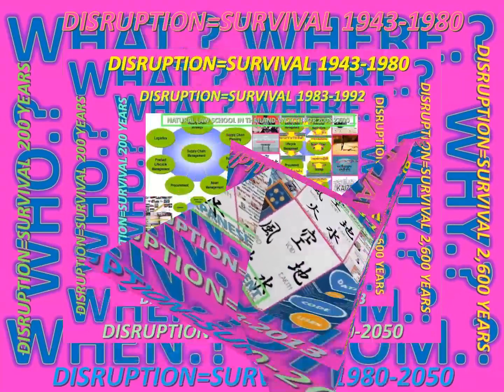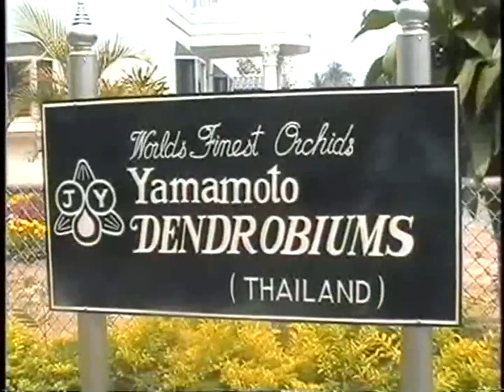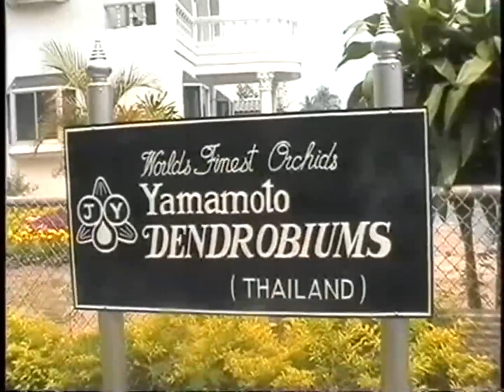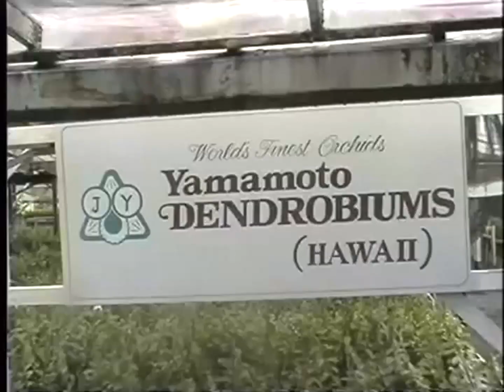LANNA 5 ELEMENTS-KAIZEN_SURVIVAL_5-RING SHO-1953-2006 MOVEMENT&THE TRUTH-JAPANESE IKIGAI PHILOSOPHY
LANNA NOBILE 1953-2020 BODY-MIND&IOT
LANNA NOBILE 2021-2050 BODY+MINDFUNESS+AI